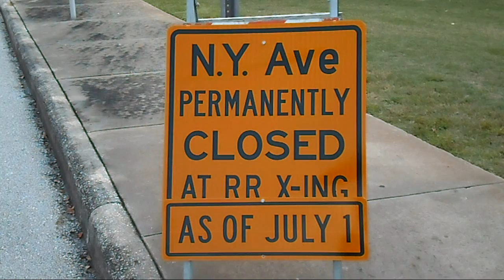Amtrak Train Crossing Malfunction Road To Be Closed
This is a video I made on New York Ave in Lakeland Florida of Amtrak train the Silver Star going through a railroad crossing which will become no longer after June 30, 2013.  The crossing s being removed and the road on each side will become a dead end.   Also this crossing malfunctioned during this taping.